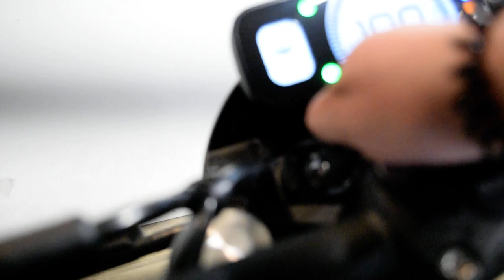*NEW* 2023 QJ Motor SRV 550 | Used motorcycle for sale at Monster Powersports, Wauconda, IL